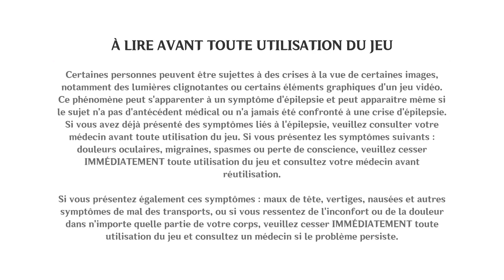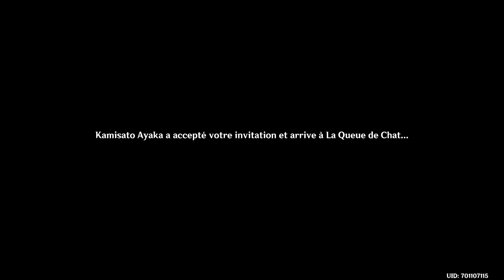Genshin Impact 3.6 (épisode 22) : Célébration de la providence